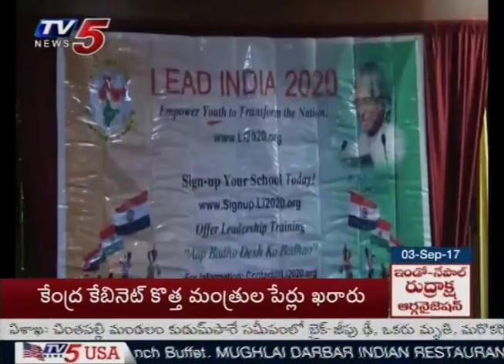Lead India 2020 Meet & Greet in New Jersey | USA | TV5 News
Lead India 2020 Meet & Greet in New Jersey | USA